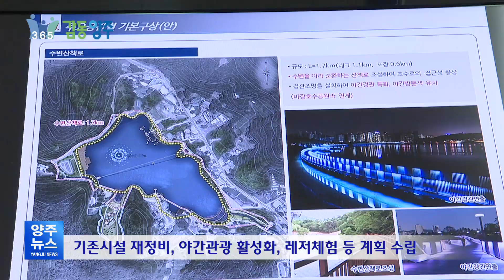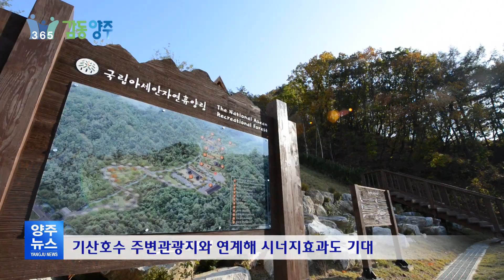양주시, 기산호수 주변 관광개발 기본구상 용역 최종보고회